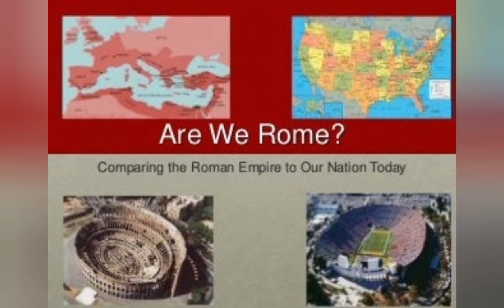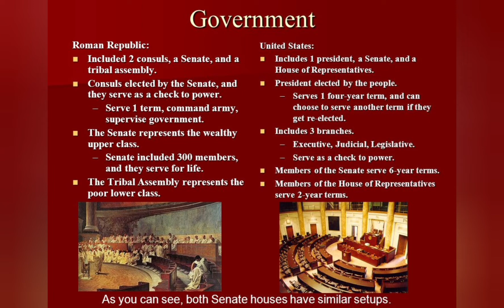The U.S. and the fall of the Roman empire similarities 🏛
let's look at the similarities of the U.S. and the fall of the Roman empire 🏛will we repeat history .